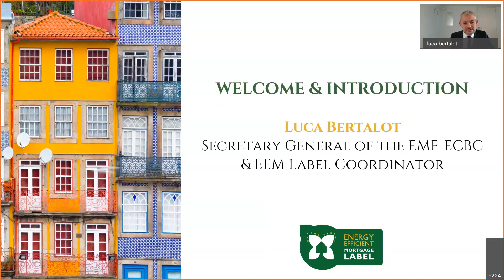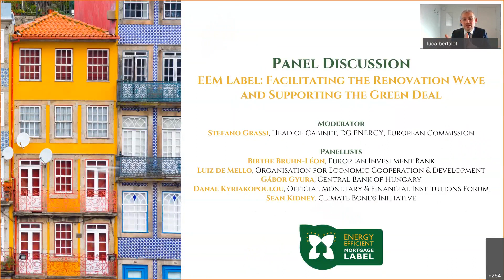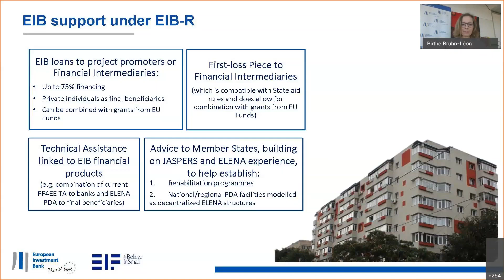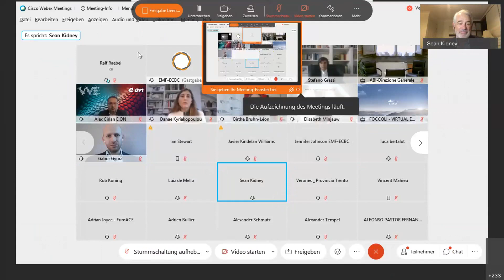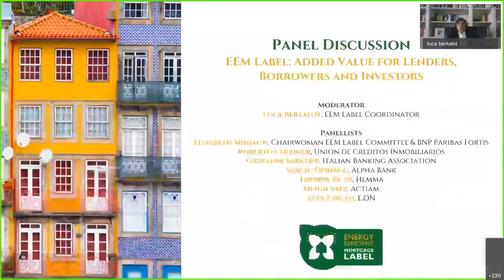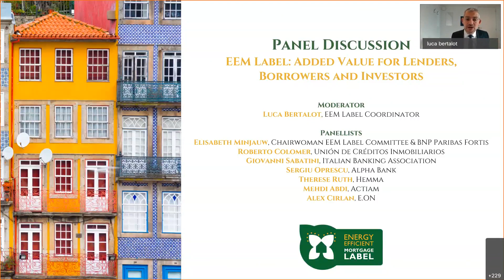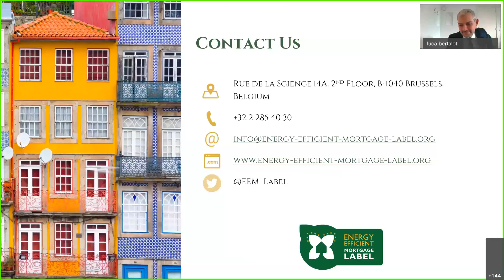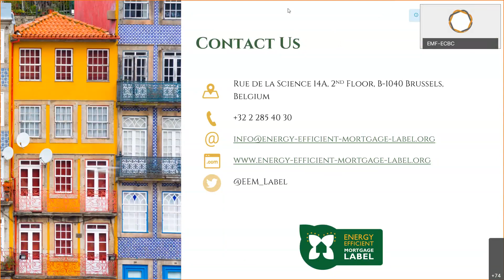Energy Efficient Mortgage (EEM) Label Launch Event, 12 February 2021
Recording of the Energy Efficient Mortgage (EEM) Label Launch Event, held virtually on 12 February 2021, featuring:

Welcome & Introduction: Luca Bertalot, Secretary General, European Mortgage Federation – European Covered Bond Council (EMF-ECBC) & EEM Label Coordinator (0:00:00)

Opening Address: Kadri Simson, Commissioner for Energy, European Commission (0:11:54)

Keynote Speech: João Galamba, Deputy Minister and Secretary of State for Energy, Portuguese Presidency of the European Council (0:22:48)

Panel Discussion: EEM Label: facilitating the Renovation Wave and supporting the Green Deal (0:32:24)

Moderator: Stefano Grassi, DG Energy – European Commission
Panellists: Birthe Bruhn-Léon, European Investment Bank; Luiz de Mello, Organisation for Economic Cooperation and Development; Gábor Gyura, Central Bank of Hungary; Danae Kyriakopoulou, Official Monetary and Financial Institutions Forum; Sean Kidney, Climate Bonds Initiative

Panel Discussion: EEM Label: added value for lenders, borrowers and investors (1:36:30)

Moderator: Luca Bertalot, EEM Label Coordinator
Panellists: Elisabeth Minjauw, Chairwoman EEM Label Committee & BNP Paribas Fortis; Roberto Colomer, UCI; Giovanni Sabatini, Italian Banking Association; Therese Ruth, Hemma; Sergiu Oprescu, Alpha Bank; Mehdi Abdi, Actiam; Alex Cirlan, E.ON

Q&A Session (2:35:12)